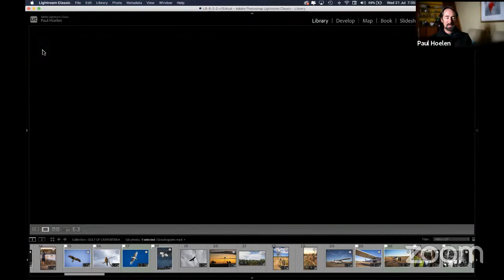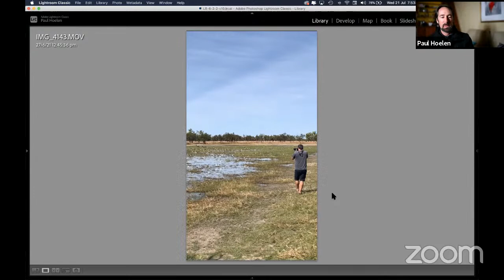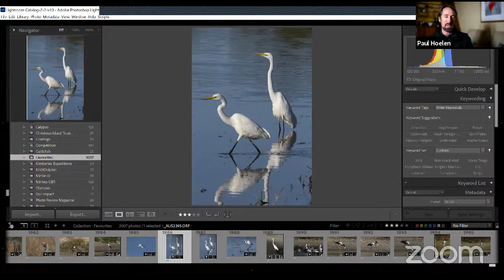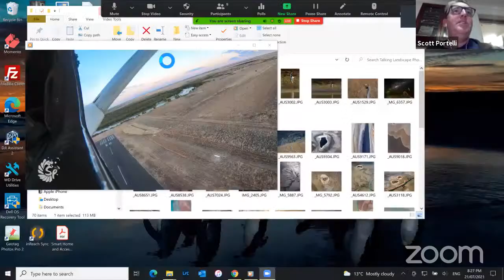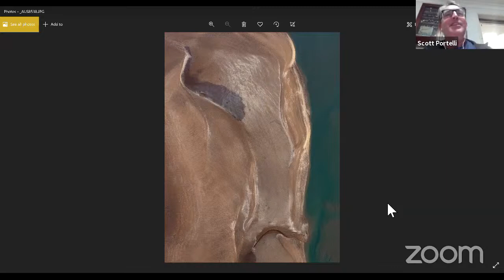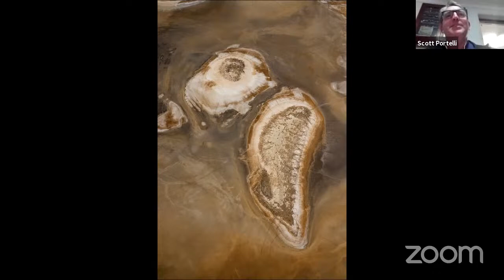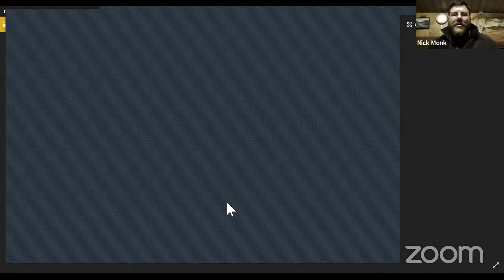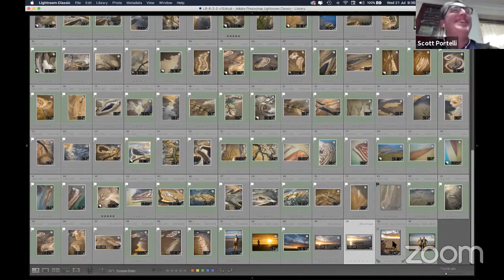Talking Landscape Photography #53 - Gulf of Carpentaria with Scott Portelli and Paul Hoelen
The second instalment of Paul’s month long trip around Australia involved taking up an invitation by renowned Australian wildlife photographer Scott Portelli to head out and explore the relatively unknown area of the Gulf of Carpentaria. Situated between Cape York to the east and Arnhem Land to the west, the vast tropical savannah is full of woodlands, native grasses, wildlife and migratory birds. The shallow sea and many inland waterways are famous for their rich Barramundi and full of fishermen chasing the big one.

Scott and Paul will share some rich and entertaining stories about their adventures last month, the characters they met, amazing wildlife they saw, and of course the incredible imagery they managed to capture from their many flights exploring the coastline of the absolutely spectacular Gulf itself! This landscape is completely transformed from the wet to the dry season, and Scott will give us a visual insight into just how powerful this transition can be with reflection from trips past.

So set yourself up for what will no doubt be an extremely enjoyable and inspiring evening this Wednesday night July 21 on the show, especially for all you amazing people not able to travel right now!

Tune in at 7:30 pm AEST tomorrow Wed 21st July